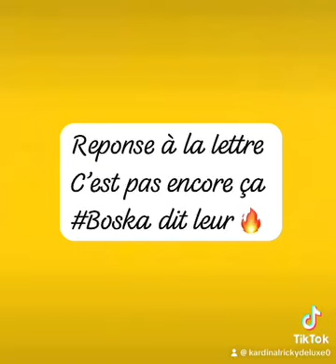Vano Baby - le fils de Kardinal Ricky répond 😱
Le clash continue